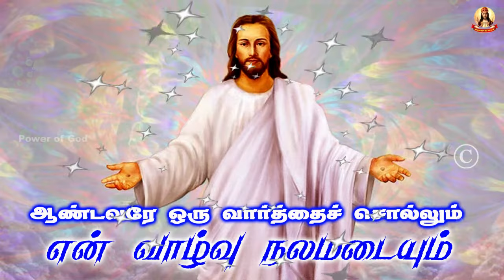🟢✠ ஆண்டவரே ஒரு வார்த்தை சொல்லும் என் வாழ்வு நலமடையும் ✠ 1737 31 March 2024